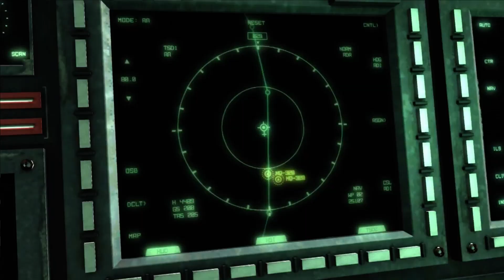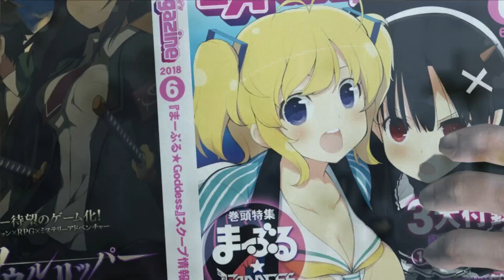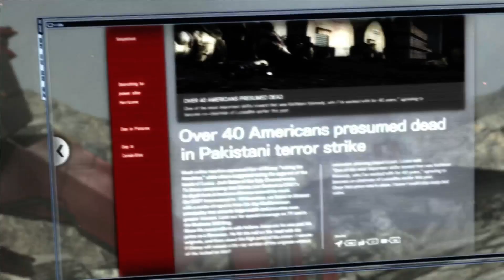NoGood@... Revenging? - 4 / 5